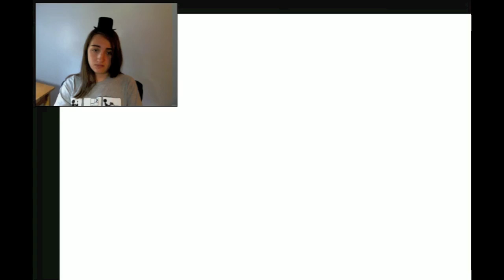⚙ PERDITION. ⚙ Part 4 ☼ FINAL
⚙ Look at the bottom to see where else I am at! Also keep in touch with my Twitter account for video updates please!! \/

⚙ - Game by: Carrill Munnings - ⚙

Sorry for the short video, but I was really close to the end and I didn't know it. I ended up merging two video's together, but it still kinda came out short. ^ ^; So this is one of the endings to this game, but I actually went back (off screen) and this time I followed what God said. Completely different ending, and I actually think I like that ending better then this one. I suggest you either go and play it yourself, or you watch another gameplay someone did of this where they followed God's instructions (unlike what I did). *HUGS* :D

Where else am I at?